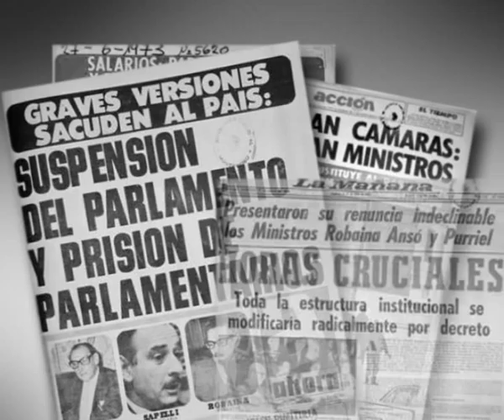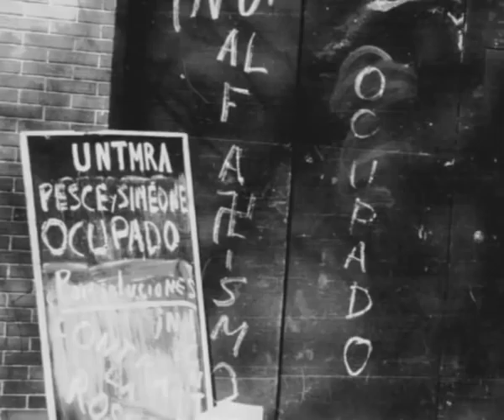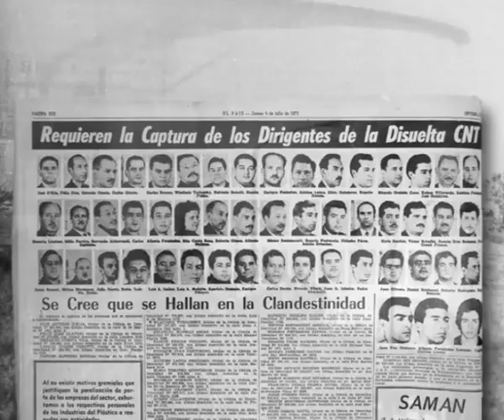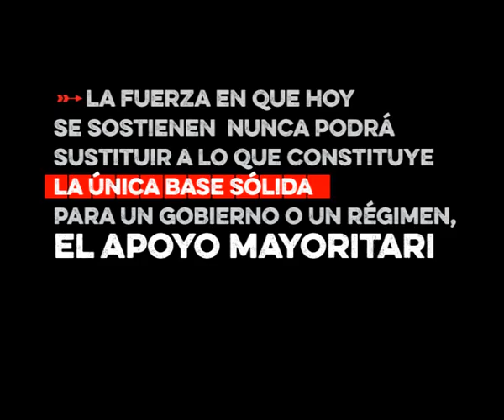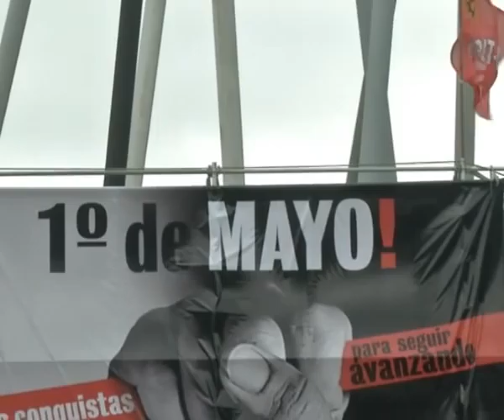Día de la Defensa y Resistencia de la Democracia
En la transmisión simultánea de radio y televisión en conmemoración del golpe de Estado del 27 de junio de 1973, el PIT-CNT reconoció la labor histórica de los trabajadores que protagonizaron la huelga general contraria a la decisión del dictador, Juan María Bordaberry, de disolver el Parlamento nacional, clausurar medios de comunicación y proscribir a personalidades políticas y de otros ámbitos de la vida del país.